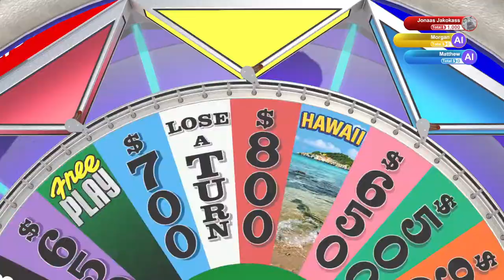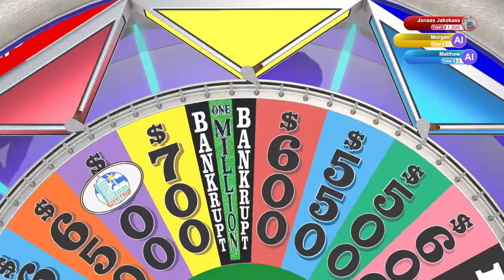Stand Up Sit Down | Wheel of Fortune | Ep 170 | Crazy Town Gaming